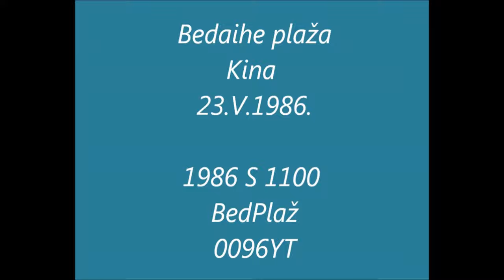0096YT 9919 Video 1986 S 1100 BedPlaž Bedaihe Plaža 23.05.1986.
0096YT 9919 Video 1986 S 1100 BedPlaž  Bedaihe Plaža  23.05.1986.